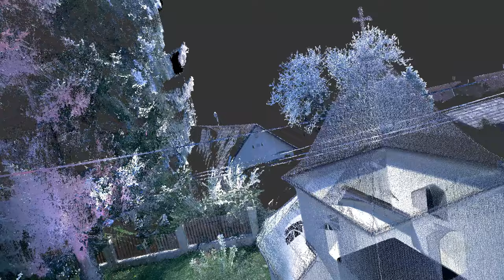Kökényesmindszent, kápolna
Apró falvak, szegekből, vagyis már-már önálló falurészekből álló települések, hegyközségek – a zalai dombok között kicsi közösségekben zajlott az élet nagyon sokáig. A rokoni szálak és a természet adta összezártság mellett a közös hit is összekötötte a dombvidék mikroközösségeit. Ennek az időnek a tanúja megannyi kereszt és parányi kápolna úton-útfélen ezen a vidéken. Kökényesmindszent falucska ma már a szomszédos Babosdöbrétéhez tartozik, de őrzi egykori különállóságát, ennek emléke a központban álló apró kápolna.